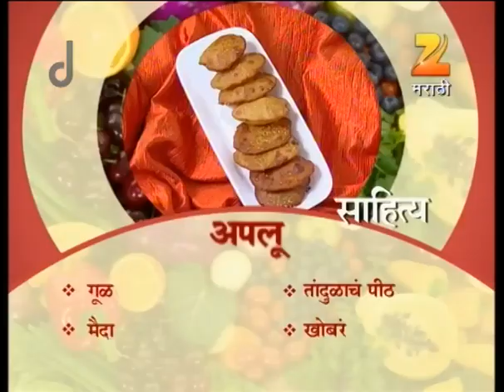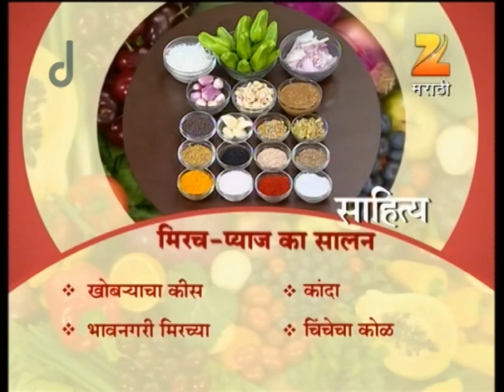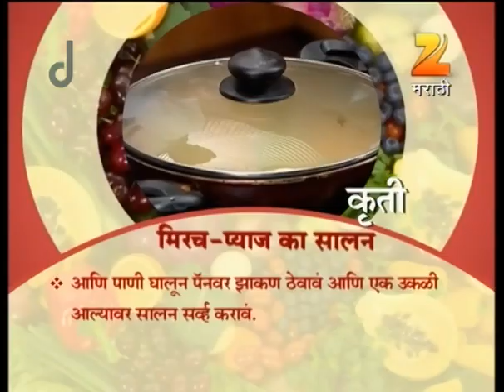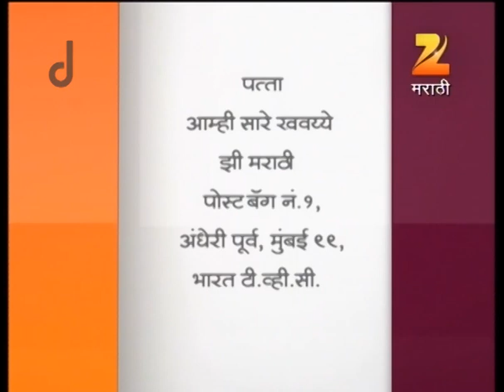Aamhi Saare Khavayye | Zee Marathi Cookery TV Show | Full EP - 2120 | Prashant Damle, Sankarshan